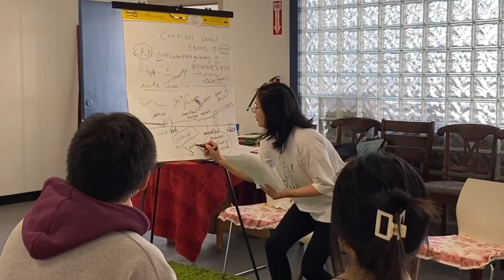상담소 예비부모교실 개강